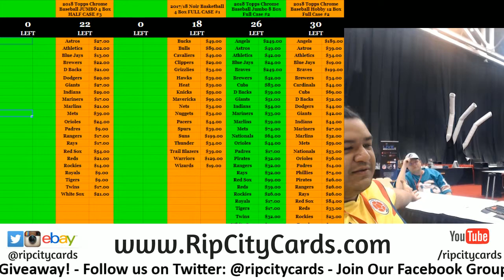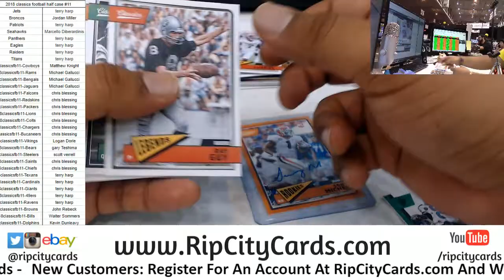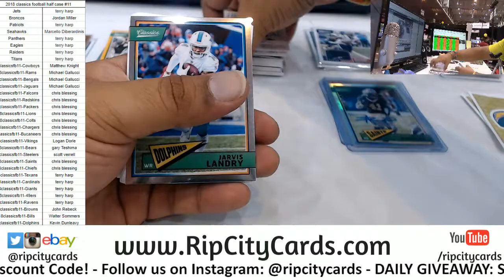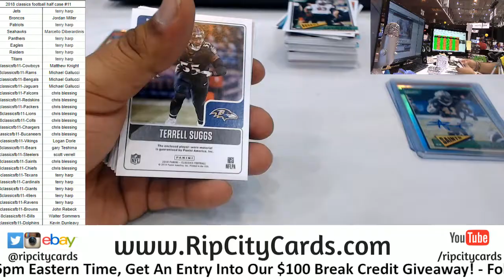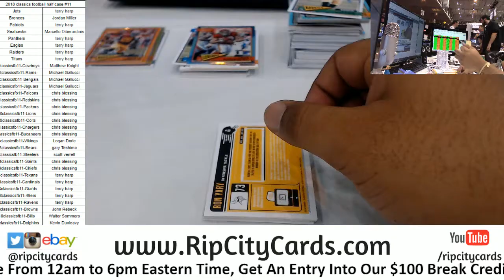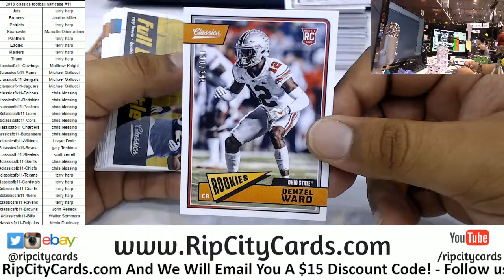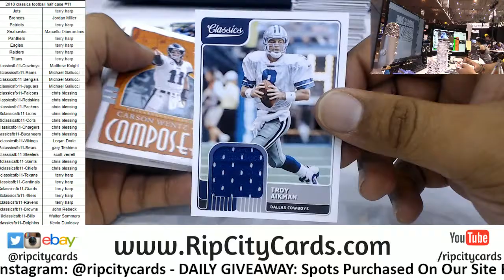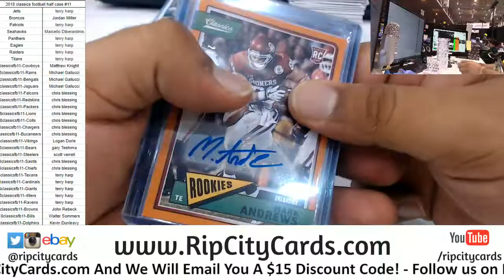2018 Classics Football 5 Box #11 RCC